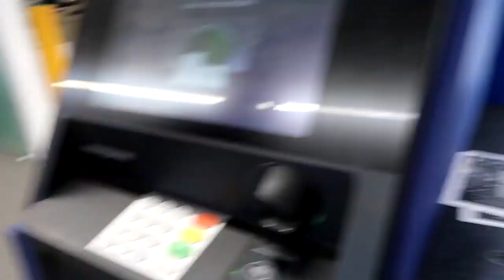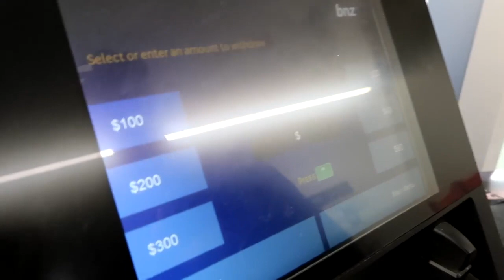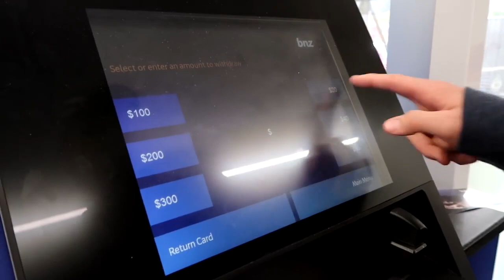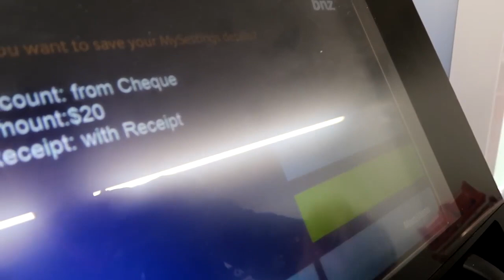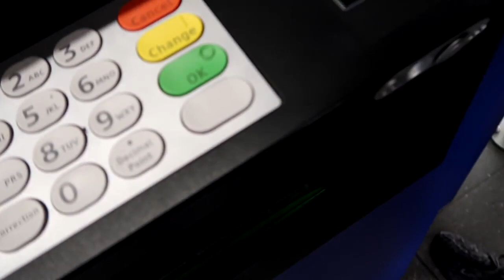Kid Hacks ATM Machine With A Code And Gets All Of This... 😱 (FREE MONEY) **MUST SEE**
REACTING TO FREE MONEY ATM MACHINE HACK!!

►PSN: MiniklinXD

Family Friendly Content Over Here BOYYYYYYYY